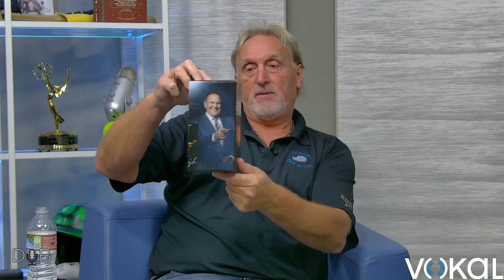Suds with Luds – Daryl "Razor" Reaugh – Ep. 8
The long-time voice of the Dallas Stars joins Luds talking about his time in Dallas, how much the game has changed and what he thinks the Stars will look like with their new coach this season.